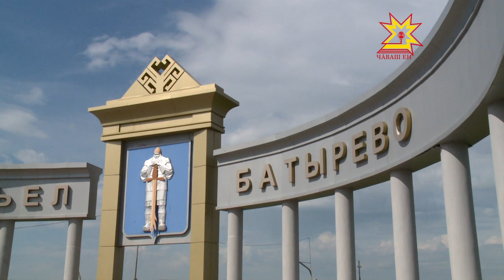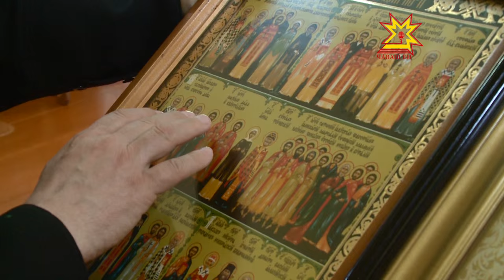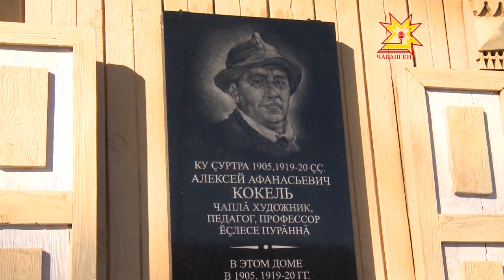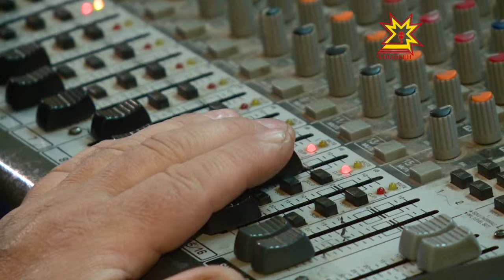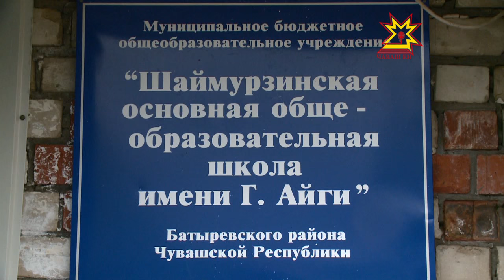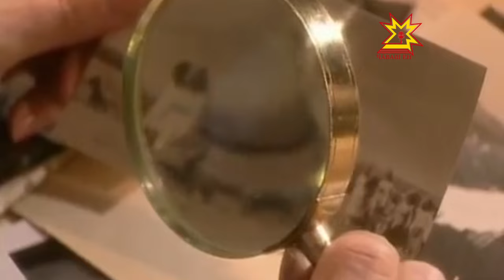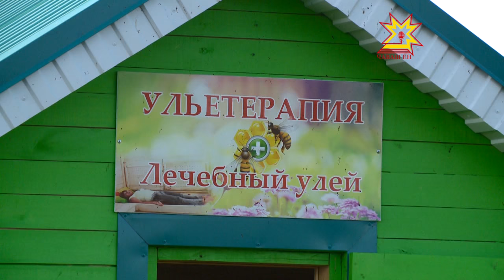Я люблю Чувашию. Батыревский район